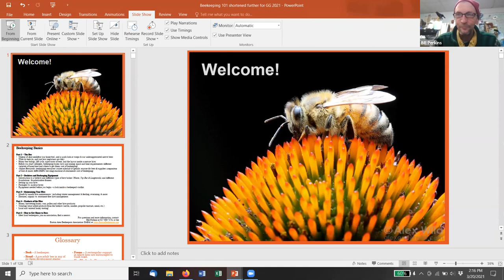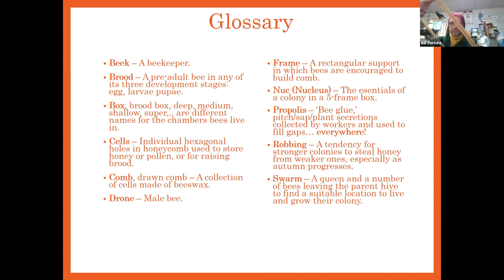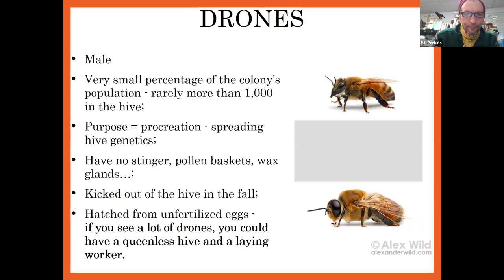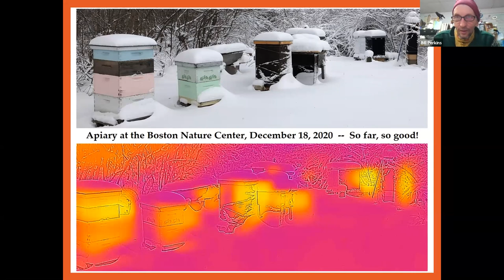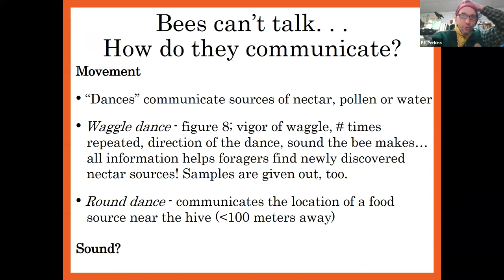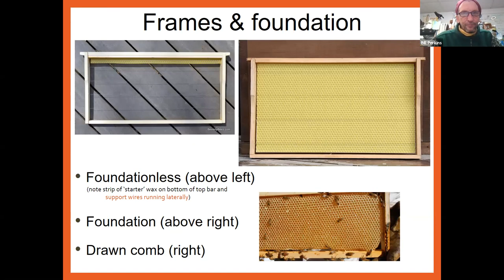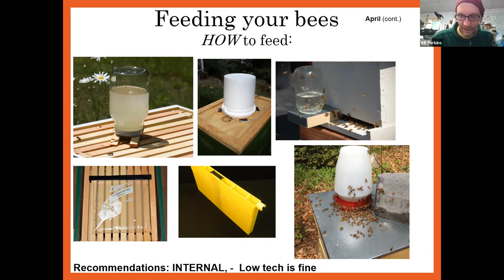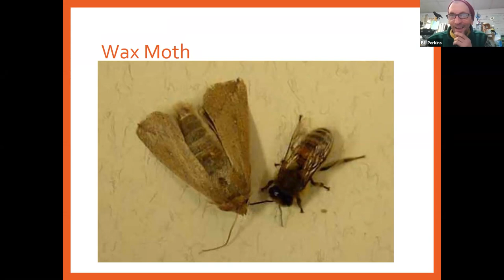Beekeeping RECORDING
Keeping bees can be enjoyable and rewarding, but there are a
few rules of thumb, particularly when keeping city bees which,
when followed, result in a better experience for you, and for
your bees. In short, this workshop will cover the basics of
beekeeping anywhere, but particularly in an urban/suburban
setting. This workshop is taught by Bill Perkins of Agricultural Hall and Boston Area Beekeepers Association. It is provided as part of the Trustees Boston Community Gardens' 45th Annual Gardeners' Gathering event.